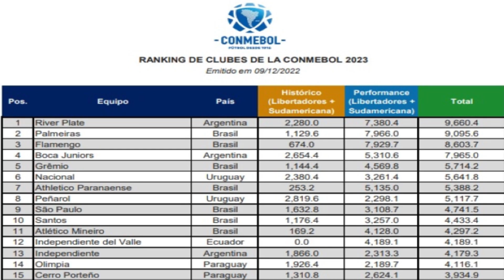¡ÚLTIMO MOMENTO! | ¡GRAN NOTICIA! | RIVER jugará el NUEVO SUPER MUNDIAL DE CLUBES DE LA FIFA en 2025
Colaborá con lo que puedas para tener más y nuevo contenido en el canal

Toda la información y los detalles sobre el nuevo Mundial de Clubes de la FIFA que se disputará en el 2025 y en el cual River va a participar.